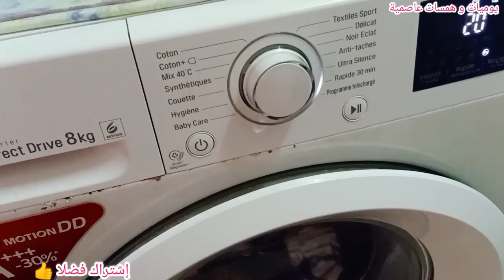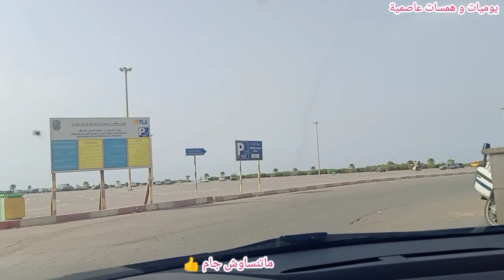تلاقيت لي يوتيوبرز🥰أجمل فرحة لعقوبة ليا🙏 أول يوتيوبرز دارتها😍يوم كامل معايا